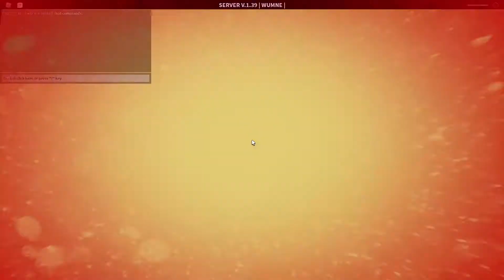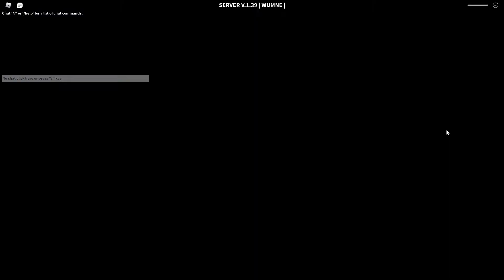Sweating Too Hard in Decaying Winter (Roblox: Decaying Winter)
"Failure is not the falling down, but the staying down"... In this video, we chose to stay down. But only after 3 consecutive rounds, all of which ending tragically during the scav war.

Decaying Winter is a Roblox game where you shoot, eventually get overwhelmed by enemies and die.